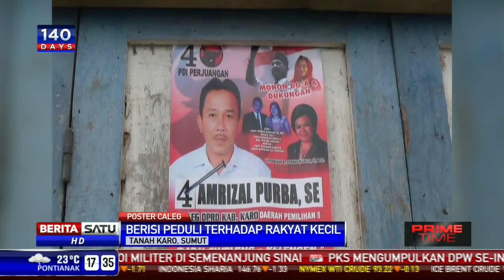Poster dan Spanduk Caleg Bertebaran di Sinabung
Semangat mempromosikan diri  melalui poster dan spanduk yang dilakukan sejumlah caleg, ternyata membuat mereka tidak memedulikan tempat, termasuk di lokasi bencana. Banyak poster dan spanduk caleg bertebaran di sekitar kaki hingga lereng Gunung Sinabung di Kabupaten Tanah Karo, Sumatera Utara.

Facebook.com/BeritaSatuTV
Youtube.com/BeritaSatu